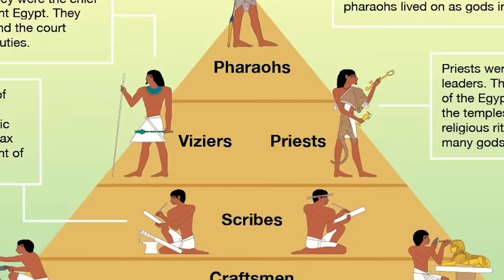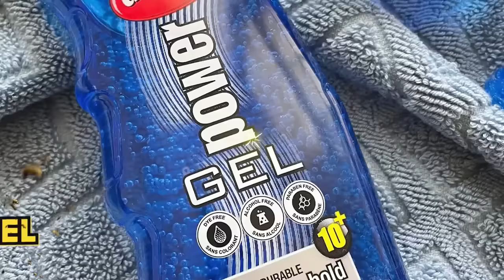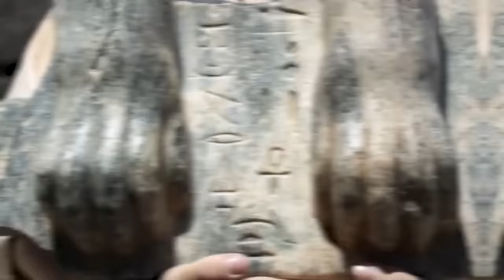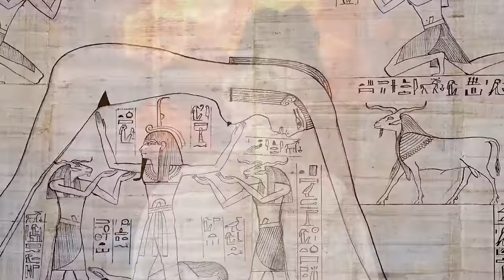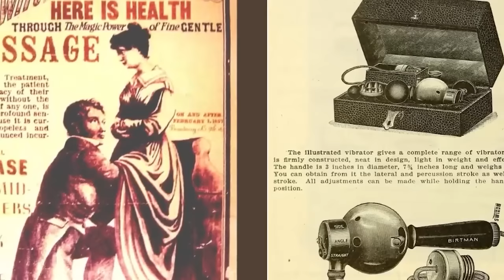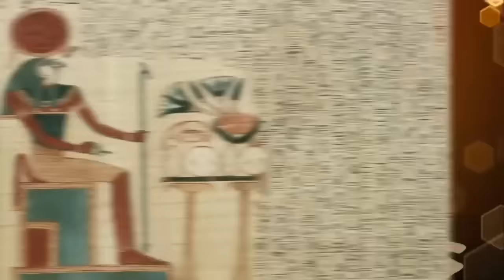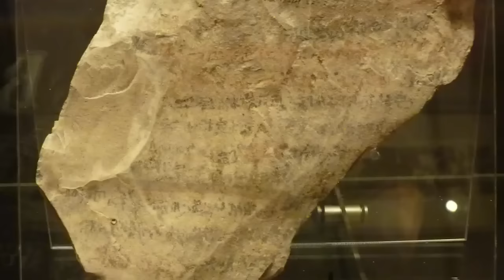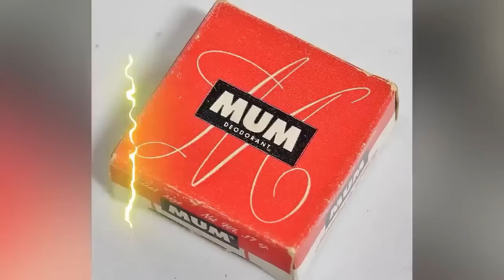Forgotten Ancient Egyptian Stories That Will Scare You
Ancient Egypt has seen many mysterious events! Ancient petting zoo, lost treasure, or a secret cursed Tomb? We never know what we're going to find when we dig up our past! Join us today on Bumblebee Elite as we count down our Forgotten Ancient Egyptian Stories That Will Scare You!

Editors:
🍯Garreth Arenburg-Duchesne